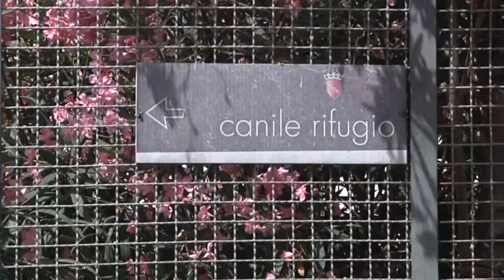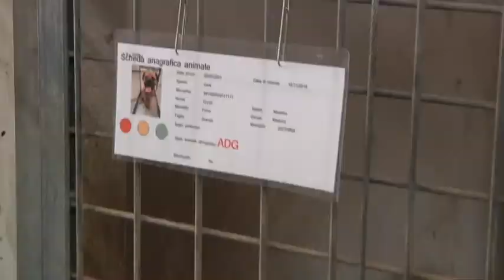Il canile comunale di Muratella non e' solo box e gabbie - Canale 10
All'interno della struttura ci lavorano tante persone competenti che con dedizione e passione si impegnano a far si che la vita dei cani sia il piu' dignitosa possibile.